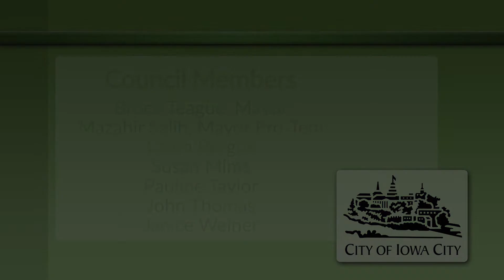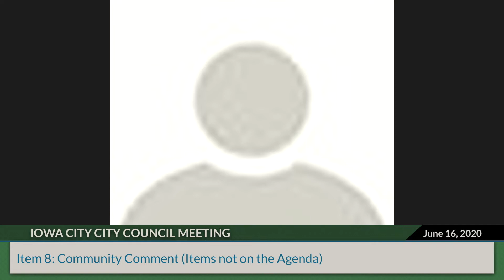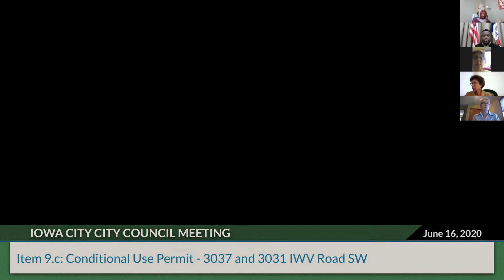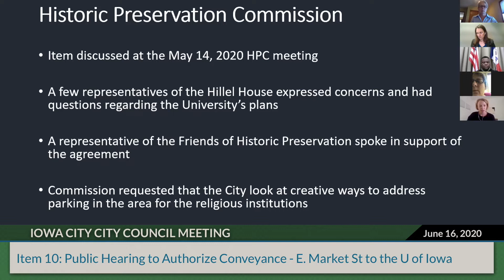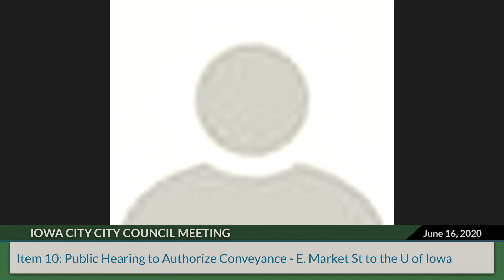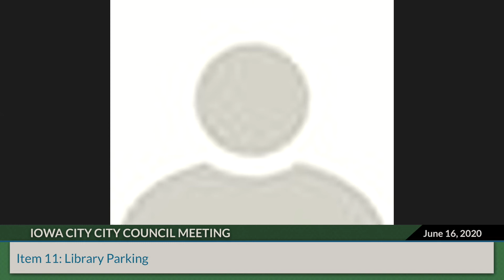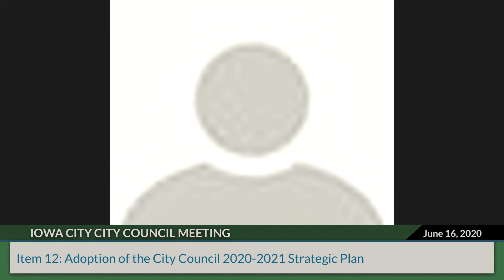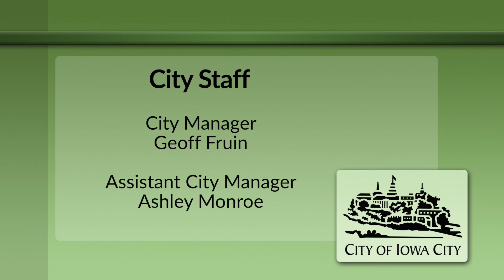Iowa City City Council Regular Formal Meeting of June 16, 2020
Coverage of the Iowa City City Council regular formal meeting of June 16, 2020.   An indexed version is available on our